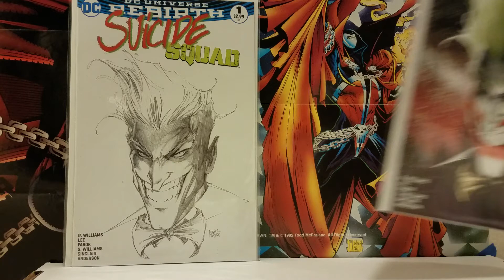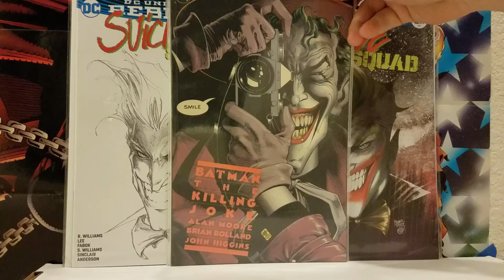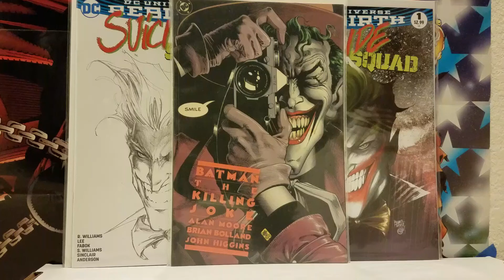Joker 68's Birthday Contest Video